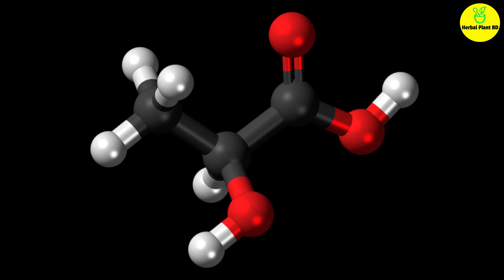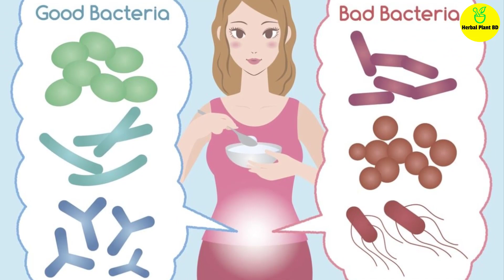একটানা পান্তা ভাত খেলে আপনার শরীরে কি হয় জেনে নিন? পান্তা ভাতের স্বাস্থ্য উপকারিতা? Herbal Plant BD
জন্ম থেকে মৃত্যু পর্যন্ত মানুষ খায়। অনেক কিছু জেনে খায় আবার অনেক কিছু না জেনে খায়। কিন্তু আমরা কি জানি কোন খাবার আমাদের জন্য উপকারী আর কোন খাবার ক্ষতিকর? আজকের এই ভিডিওতে আমরা আলোচনা করব পান্তা ভাত খাওয়ার নানান দিক সম্পর্কে।